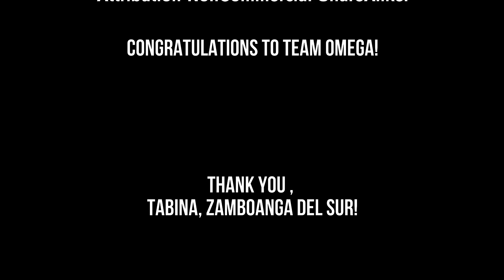Farmers of the AFP ep 2: Cpl Cañada, Gentleman Warrior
Corporal Rommel Cañada discusses the importance of organic agriculture in the peace process in Mindanao.